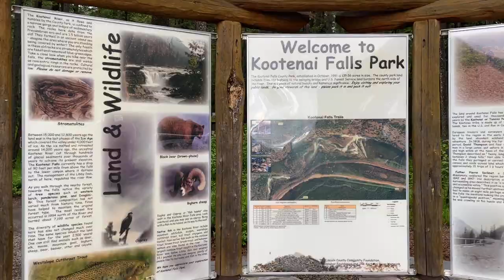Largest Montana Waterfall, Suspension Bridge and Filming Location KOOTENAI FALLS!!!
We are outside Libby, Montana at Kootenai Falls and Kootenai Suspension Bridge (Swing Bridge) .
To get to Montana's largest waterfall there is a fun and easy foot trail that takes its hikers along side and over top train tracks with the occasional train passing by.  Kootenai Falls is one of the best hikes in Montana and certainly the best hike in Montana for kids.  It is so much fun, tons to look at and easy to do.  It is a Montana "must do" with kids! The Falls is one of the largest in the US and you just can't help but watch the rapid and the falls and get a real sense of the power of nature.  And I'm sure that is why it was picked for the Meryl Streep and Kevin Bacon 1994 action adventure move, The River Wild and more recently, Leonardo DiCaprio's famous river escape scene in The Revenant.  We then travel down the Kootenai River to the Kootenai suspension bridge or swing bridge.  This bridge is not for the faint at heart.  This bridge over a 2,000 ft gorge with a rushing river is down right terrifying.  But if you can be brave the views make it totally worth it.  Now this was not a scene in Indiana Jones and the Temple of Doom, but we just can't help ourselves recreating the famous bridge scene.